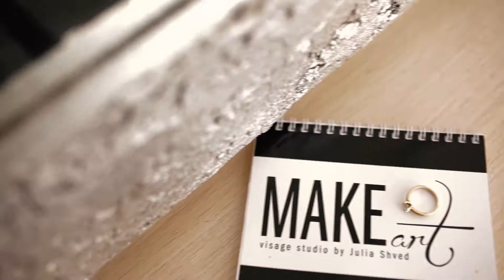Юра Свєта . RATUNDRA \ video & photo